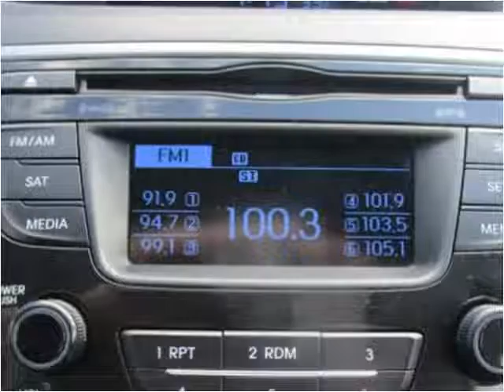2016 Hyundai Elantra Used Cars Cranberry PA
This 2016 Hyundai Elantra is available from 4 Your Car Connection.